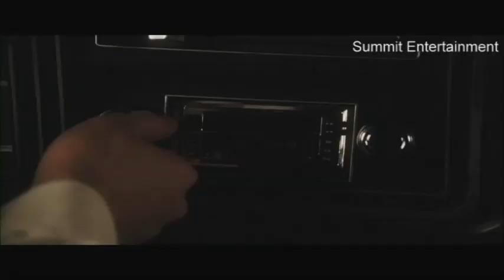WPXI - Pittsburgh's Stephen Chbosky talks about directing, writing 'The Perks of Being a Wallflower'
WPXI.com's Carly Noel chats with Stephen Chbosky about directing and writing "The Perks of Being a Wallflower."